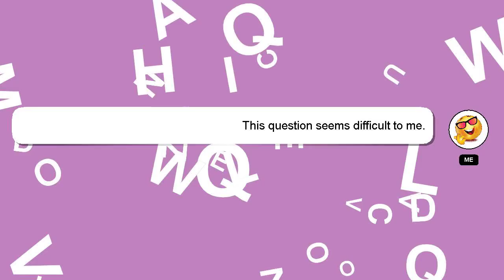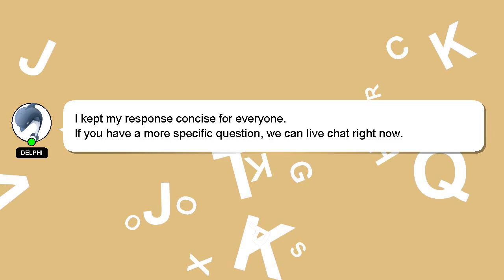How to create qr code in word?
A brief introduction of myself, Hello everyone, I'm Delphi. Let me assist you in answering any questions you may have. - How to create qr code in word?

If you provide an answer, I will 'heart' it as a sign of gratitude.

*2 What we are experimenting :*